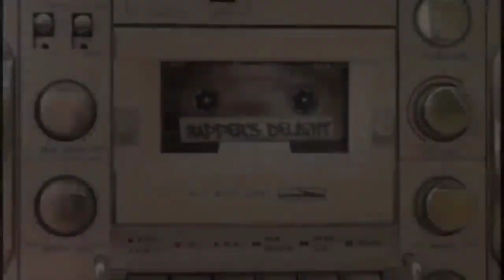Baby Dance Scooby Doo Pa Pa Music Video 4k HD